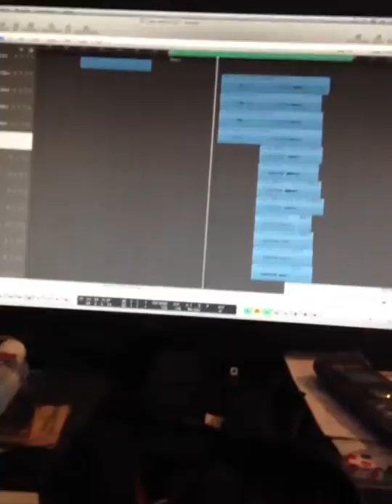Music Influence Moment...E.Dawk:)